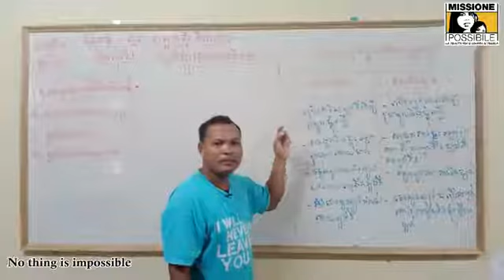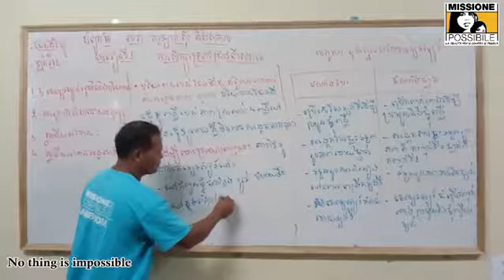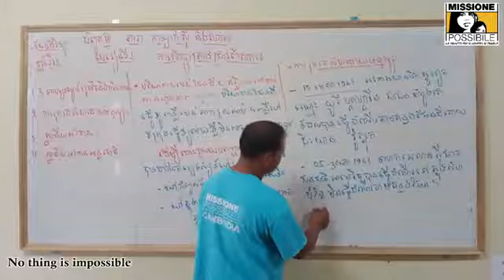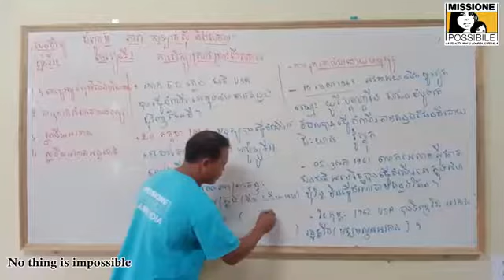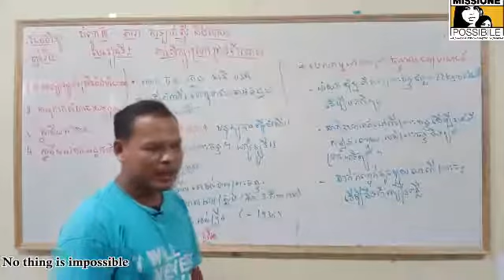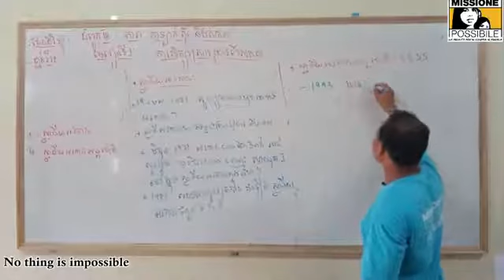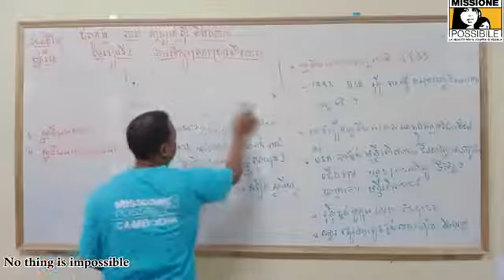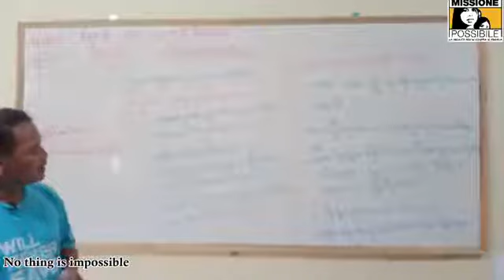សាលាចំណេះទូទៅឯកជនសហគមន៍គ្រីស្ទបរិស័ទ មុខវិជ្ជា ផែនដីវិទ្យា